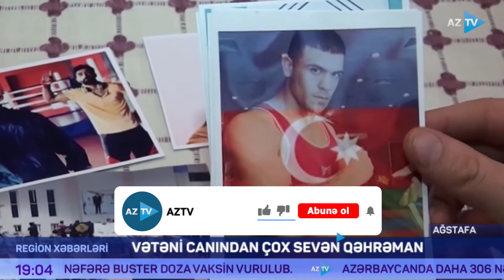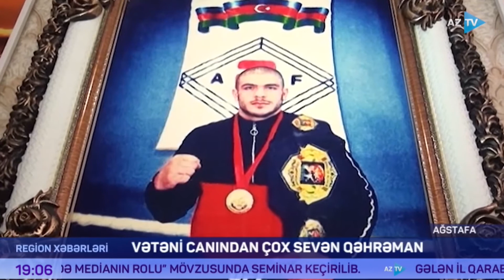İdmanda olduğu kimi müharibədə də qalib gələn çempion - şəhid Xaləddin Cəlilov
Uşaq vaxtlarından idmana sevgisi var idi. Atası idmanın güləş növünə istqamətləndirməyə çalışsa da, daha çox boksu sevirdi Xaləddin Cəlilov. Çox saylı nailiyyətlər də əldə etmişdi - Vətən müharibəsi şəhidi. 2019-cu ildə Ağstafa rayonunda "İlin idmançısı" fəxri adına da layiq görülmüşdü. Gənclər arasında Kung-Fu, Sando üzrə beynəlxalq yarışların, Kik-boksinq üzrə dünya birinciliyinin qalibi və mükafatçısı olub.

Sentyabrın 30-da döyüş tapşırığını yerinə yetirib qayıdan zaman Xaləddin Cəlilov və bir neçə silahdaşı şəhidlik zirvəsinə ucalır. Onun qəhrəmanlığı və şücaəti ölümündən sonra "Azərbaycan bayrağı" ordeni, "Vətən uğrunda", "Kəlbəcərin azad olunmasına görə", "Cəsur döyüşçü" medalları ilə təltif olunub.